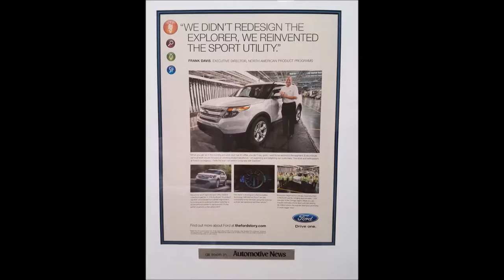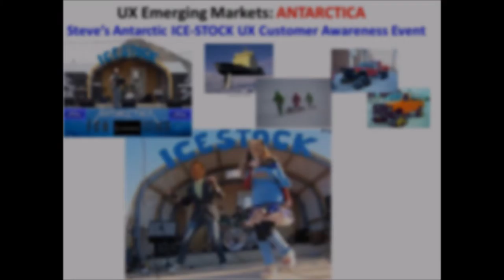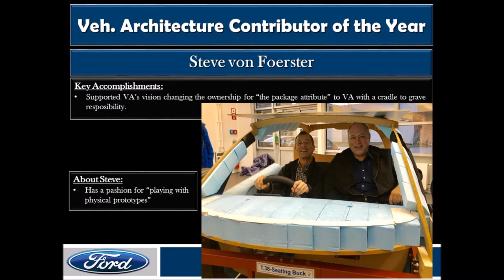Steve Frank movie HQ